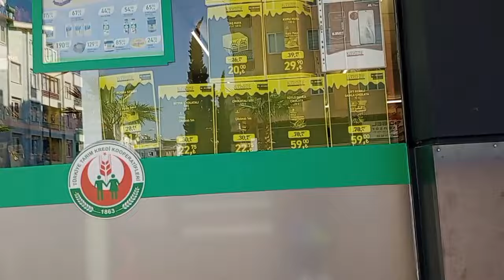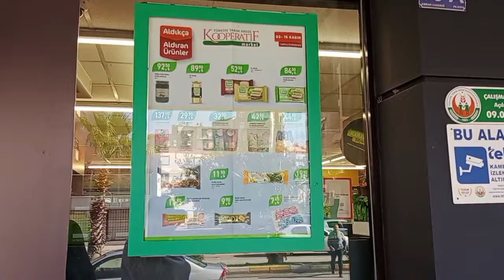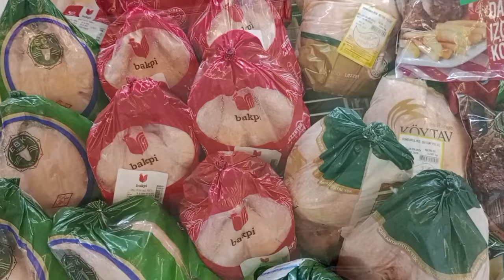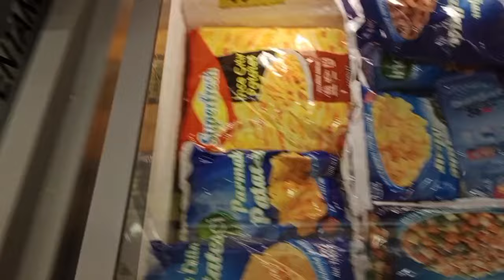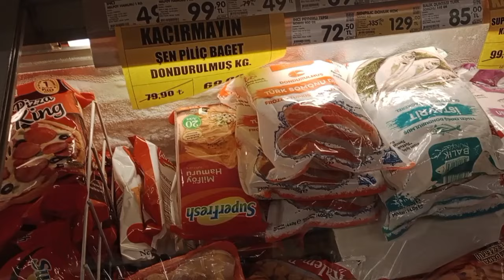АНТАЛЬЯ.ПОХОЛОДАЛО.У НАС ВСЁ ПОРОВНУ:МУЖУ 2 ПУЧКА РЕДИСА,А МНЕ 2 КГ ПОМИДОРОВ)Я В БОТАНИЧЕСКОМ САДУ